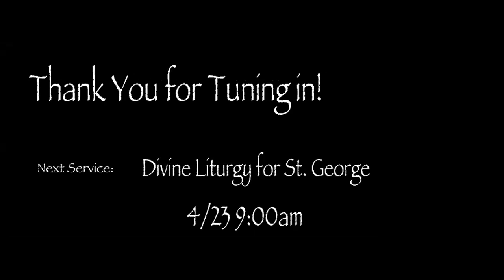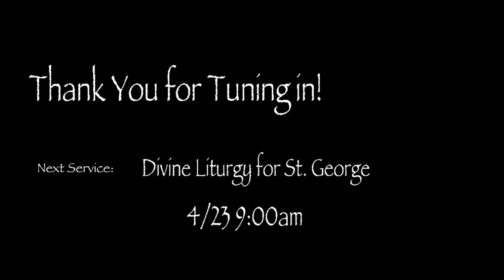Three Hierarchs Church LIVE: *4/22* Great Vespers for St. George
Service Begins at 0:45